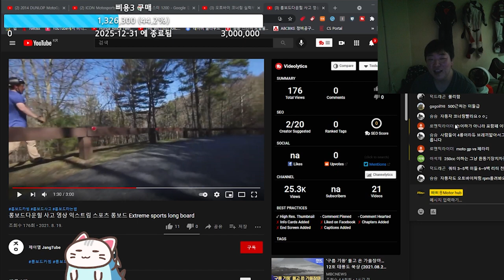리터급 오토바이는 500마력 이하 자동차만 비비세요.